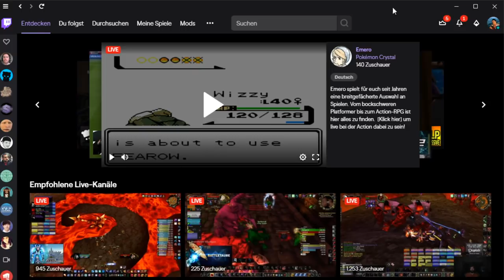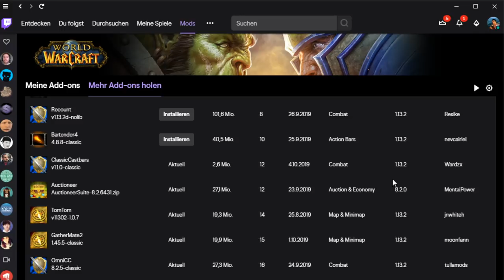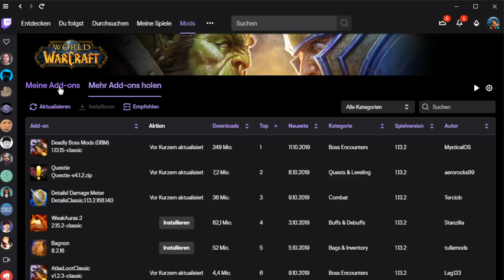Die besten Addons in WoW Classic! | Defiler 😈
Hier geht's zu den einzelnen Addons im Video:

Diese 6 Addons braucht JEDER:

1. Classic Aura Durations 02:47
2. OmniCC 03:28
3. ClassicCastbars 04:20
4. RealMobHealth 04:56
5. Leatrix Plus 05:35
6. TrinketMenu 07:28

Die folgenden 3 Addons braucht jeder im RAID:

7. DBM (Deadly Boss Mods) 08:23
8. BigWigs 09:10
9. Details Dmg Meter + Details Tiny Threat 09:43

Die folgenden 2 Addons braucht jeder beim Leveln:

10. Questie 10:47
11. Wide Quest Log 12:24

Die folgenden 11 Addons sind nicht notwendig aber "nice to have":

12. Vendor Price 13:07
13. Leatrix Maps 14:07
14. ChatLinkIcons 15:12
15. Atlas Loot Classic 15:54
16. Auctioneer 16:43
17. GatherMate2 17:58
18. ItemRack 18:59
19. NugRunning 19:59
20. TomTom 20:53
21. NugEnergy 22:17
22. Peggle 23:28

Heute stelle ich euch die wichtigsten 22 Addons in WoW Classic vor! Ich habe mit Absicht etwas mit einem Addon Video gewartet, weil ich erstmal schauen wollte, welche Addons sich in Classic bewähren!

Ich habe die Addons alle über die Twitch App installiert. Eine Anleitung wie man diese für WoW Classic Addons verwendet, gibt es ganz am Anfang des Videos!

Im heutigen Video zeige ich euch zunächst 6 Addons, die jeder haben sollte, 3 Addons die vor allem im PvE (Raids) wichtig sind, 2 Addons die während der Levelphase wichtig sind und zum Abschluss 11 Addons die man nicht unbedingt braucht, aber "nice to have" sind. Insgesamt sind das dann 22 Addons, welche ich alle momentan benutze.

Schreibt mir gerne mal unter das Video welches Addon ich evtl. vergessen habe!

PS: Ihr könnt die Addons entweder direkt downloaden (sind alle in der Videobeschreibung verlinkt) oder einfach mit der Twitch App installieren. Ein Downloadlinks zur App ist ebenfalls in der Videobeschreibung!

LG Defiler